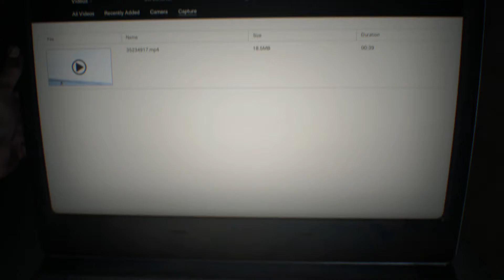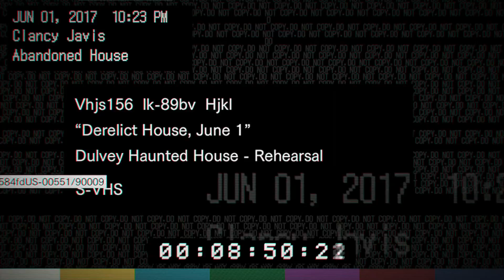Resident Evil 7 Inicio De Gameplay (PC-GAMEPLAY PT-BR)